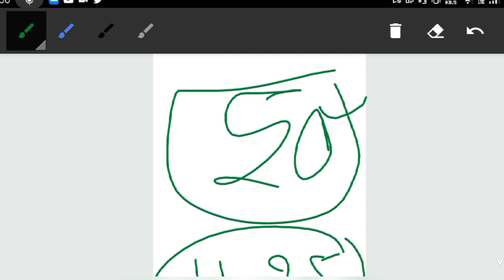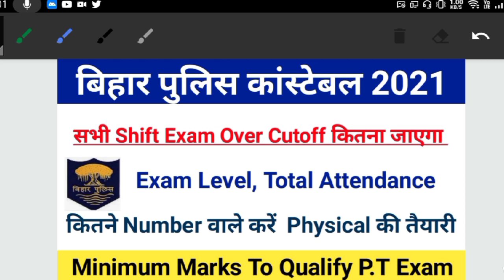बिहार पुलिस कांस्टेबल Cutoff 2021|Bihar Police Constable Exam 2021 Total Attendance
1. Bihar Police Constable cut off
2. Bihar Police Constable cut off 2020
3. Bihar Police Constable result 2020
4. Bihar Police exam date 2020
5. Bihar Police Constable exam date 2020
6. total form fill up in Bihar police constable 2020
7. Bihar Police Constable expected cut off 2020
8. Bihar constable expected cut off 2020
9. Bihar constable cut off
10. बिहार कांस्टेबल कट ऑफ 2020
11. Bihar Police cut off video
12. Bihar Police cutoff 2020
13. Bihar Police cut off video 2020
14. Bihar Police cut off Kitna Jayega 2020
15. Bihar Police physical cut off
16. Bihar Police physical cutoff video
17. Bihar Police cut off 2020
18. Bihar Police ka cut off Kitna Jayega
19. Bihar Police ka final cutoff video
20. Bihar Police Final Cut Off video
21.Bihar Police cut off Kitna Jayega